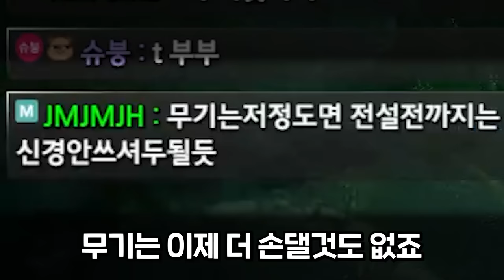와이프가 보고있다 [로드나인]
▶편집
  - 댐핏님